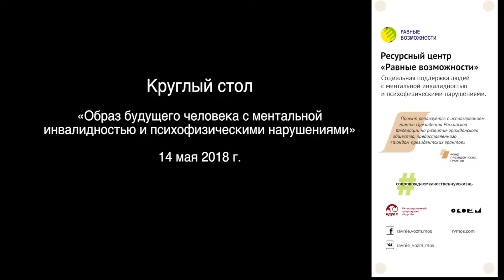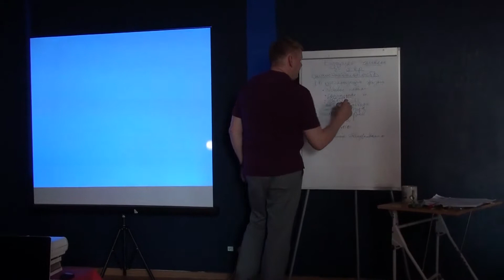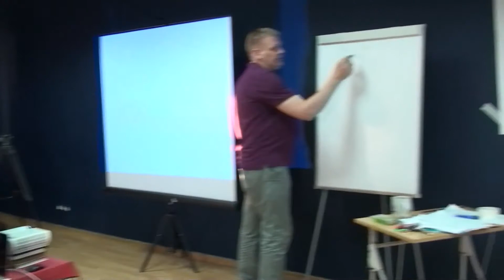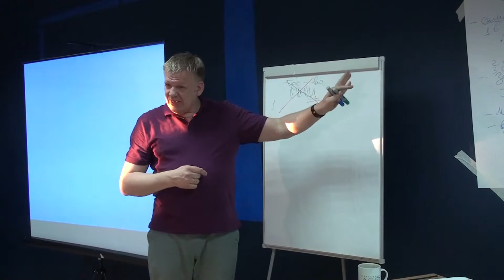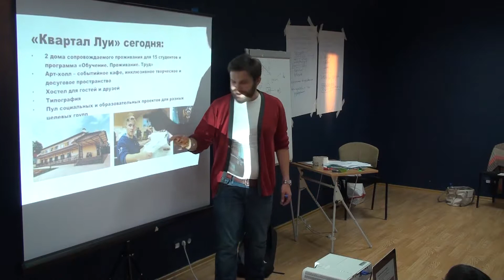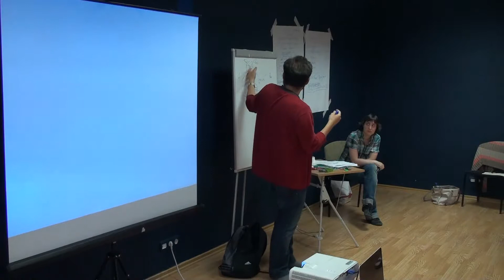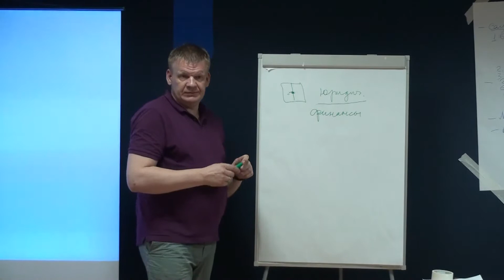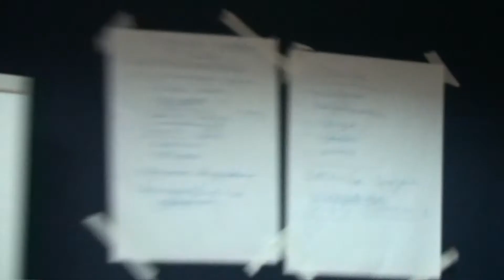Круглый стол "Образ будущего человека с ментальной инвалидностью" 14 мая 2018г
14 мая в 18:30 в рамках проекта «Ресурсный центр «Равные возможности» при поддержке Фонда президентских грантов состоялась встреча-диалог «Образ будущего человека с ментальной инвалидностью и психофизическими нарушениями».